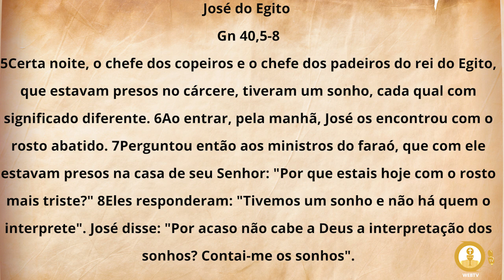16 - Programa Vinde e Vede 19/08/24 - Apresentação Padre Geraldo Dondici. História de José do Egito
16 - Programa Vinde e Vede 19/08/24 - Apresentação Padre Geraldo Dondici. História de José do Egito